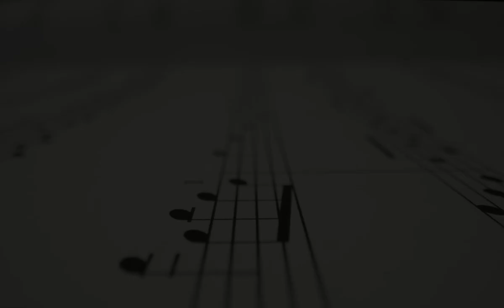2021 Fall Festival 2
The Music Teachers' Association of California - Fresno Presents the 2021 Fall Festival 2!
This video is one of five presentations that are being presented.  The Performers Featured in this Video are listed below:

00:10 - Aydin Razzaqi (Funny Event)
00:47 - Aydin Razzaqi (March from "The Nutcracker")
01:21 - Sofia Gonzalez (Taking It Easy)
03:28 - Daniel Yamamoto (Sonata in D Major)
05:18 - Andi Tabay (Westminster Chimes)
05:47 - Andi Tabay (Down By the Station)
06:19 - Eliza Basaula (February from "The Seasons")
09:57 - Annaliese Kielmeyer (Melody)
11:33 - Chelsea Su (French Movie Waltz)
13:28 - Raphael Chen Loewenheim (5 Short Pieces)
16:45 - Ariella Taylor-Zhang (Venezianisches Gondellied)
20:21 - Peyton Cobian & Ms Laura Porter (Rainy Day & Mist)
22:23 - Peyton Cobian & Ms Laura Porter (Abandoned Tea Shop)
23:55 - Peyton Cobian (Midnight Spider)
25:07 - Ariella Taylor-Zhang (Menuet)
26:19 - Griffin Davies (Clowns)
27:06 - Griffin Davies (Remember Me)
28:57 - Griffin Davies (Prelude)
29:43 - Lori Gabriel (I Hear the Echo)
30:15 - Lori Gabriel (Wind in the Trees)
30:50 - Lela Buck (Invention No. 4 in D Minor)
31:54 - Ena Yunouye (Shave and a Haircut)
32:32 - Ena Yunouye (Kum Ba Yah)
33:34 - Ena Yunouye (Canario)
34:22 - Ena Yunouye (Jazz Blast)
34:46 - Alison Davis (Fantasie)